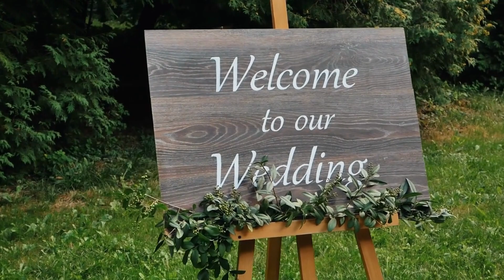Decoracion de bodas 2022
Nuevas tendencias de decoración de bodas 2022, para ese momento tan especial.